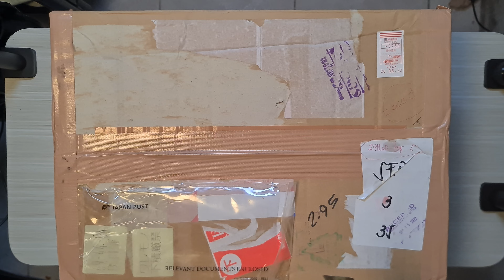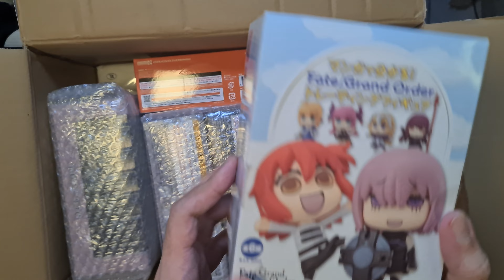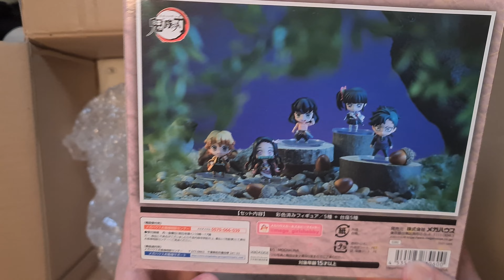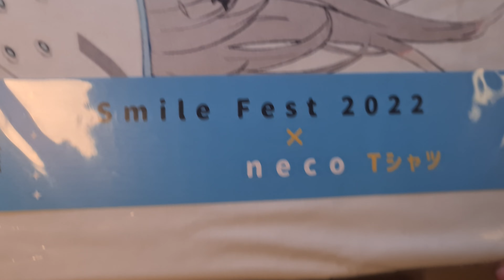Quick UNBOXiNG | Random stuff from GoodSmileJapan, AmiAmi, Mercari & YahooAuctions 📦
Sorry! Still a little busy with work. A simple video for now 🙂

I FiGURES |

~ Learning with Manga! Fate/Grand Order Collectible Figures
~ Learning with Manga! Fate/Grand Order Collectible Figures Episode 2
~ Learning with Manga! Fate/Grand Order Collectible Figures Episode 3
~ Kimetsu no Yaiba - Kochou Shinobu - Kimetsu no Yaiba Tanjirou to Hashira-tachi Mascot Set A (MegaHouse)
~ Kimetsu no Yaiba - Uzui Tengen - Kimetsu no Yaiba Tanjirou to Hashira-tachi Mascot Set B (MegaHouse)
~ Kimetsu no Yaiba - Kamado Nezuko - Kimetsu no Yaiba Tanjirou no Nakama-tachi Mascot Set (MegaHouse)
~ Nendoroid More: Face Swap Good Smile Selection

| MERCH |
~ Araiguma Rascal - Vocaloid - Kagamine Rin - Rascal - Acrylic Keychain - Acrylic Stand - Hatsune Miku x Rascal - Standing Acrylic Keychain (Caravan)